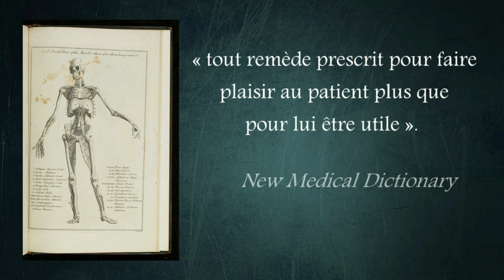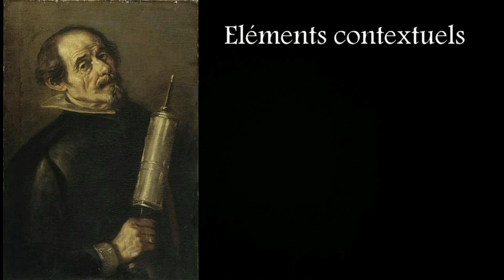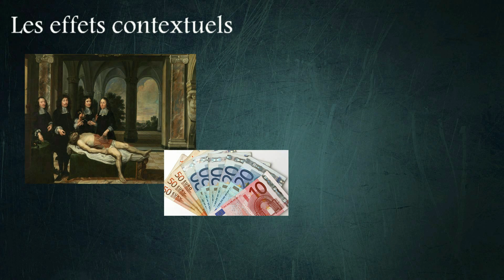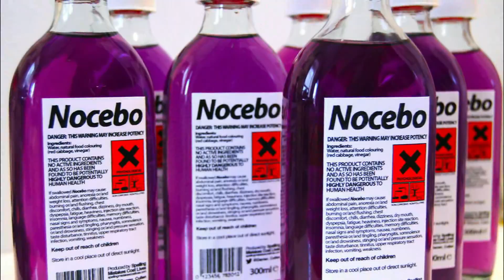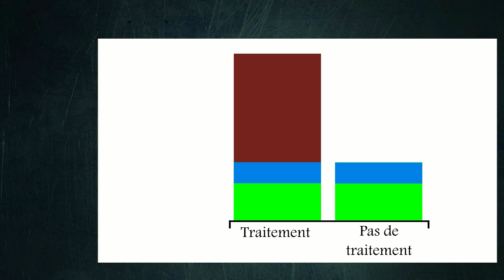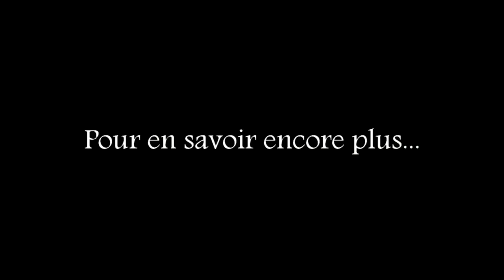L'effet Placebo - Pastille de Mendax #4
Le mot Placebo, telle une formule magique, semble cacher une réalité mystérieuse. En fait les scientifiques ont patiemment montré toute une série d'effets contextuels qui expliquent désormais la quasi-totalité de cet effet grâce à la compréhension des relations entre patient et soignant.

-- Cette vidéo s'appuie notamment sur l'excellent article de Jean Brissonnet (2011) dans lequel vous trouverez les sources

Pour soutenir la poursuite de notre projet, visitez notre page Tipeee